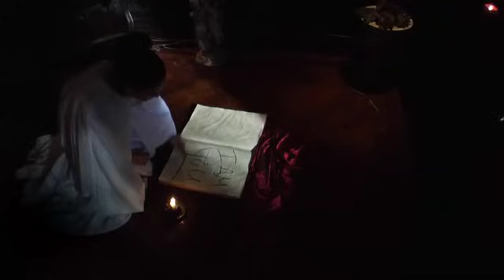Kittie - Funeral For Yesterday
Surreel's production of "Funeral for Yesterday" by Kittie, directed by Vincent Giordano